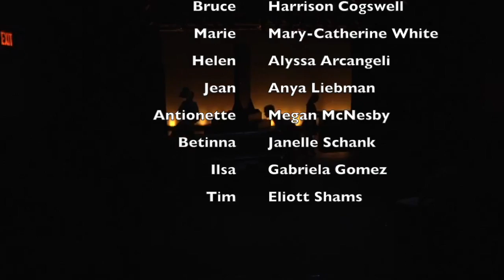"Marie and Bruce"- B4 AMDA Showcase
Excerpt scene from "Marie and Bruce" by Wallace Shawn in the B4 AMDA Drama Showcase "New Quirk City"

Actors: Harrison Cogswell, Mary-Catherine White, Alyssa Arcangeli, Gabriela Gomez, Anya Liebman, Megan McNesby, Janelle Schank, and Eliott Shams

*some of these roles have been gender swapped from the original intended gender of the script